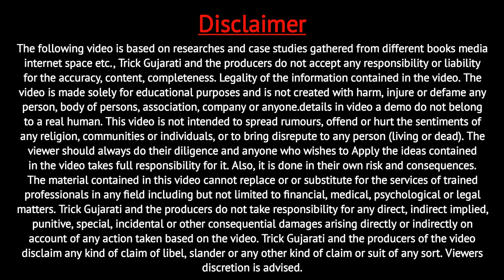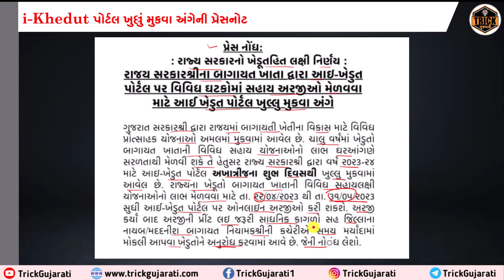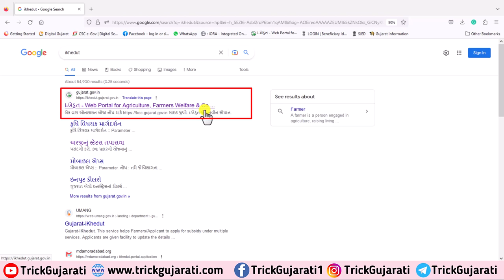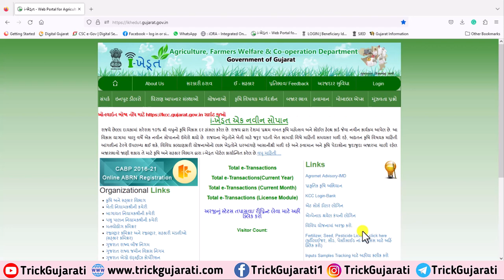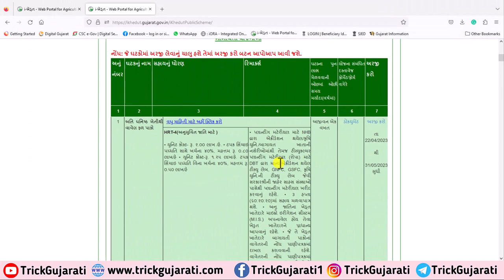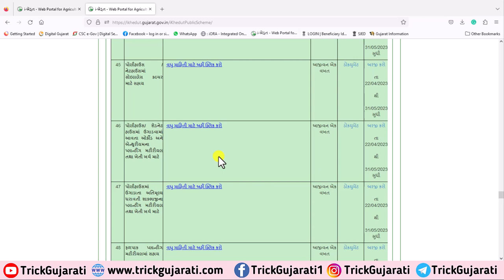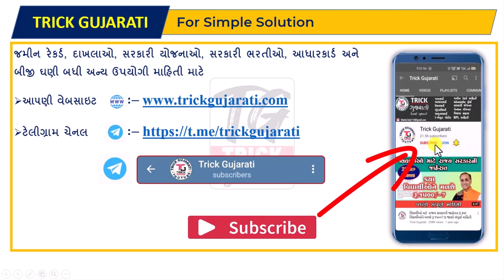Khetivadi Yojana 2023-24 | iKhedut Portal Navi yojana | Bagayat Khata ni 74 yojana